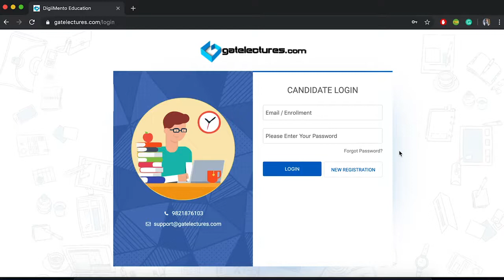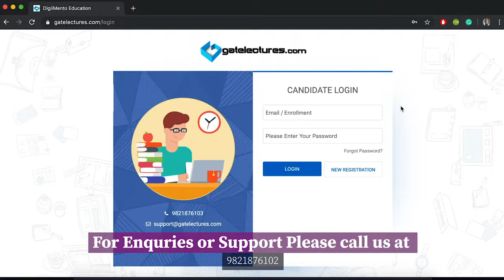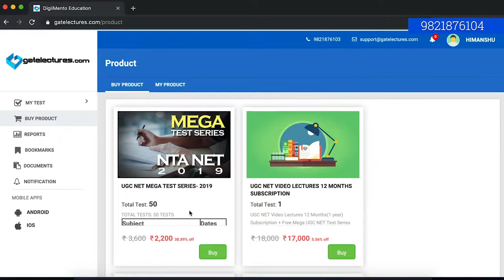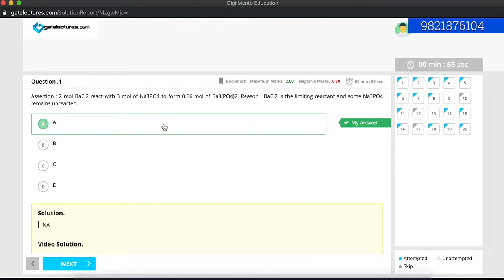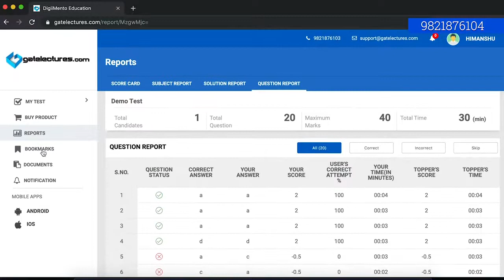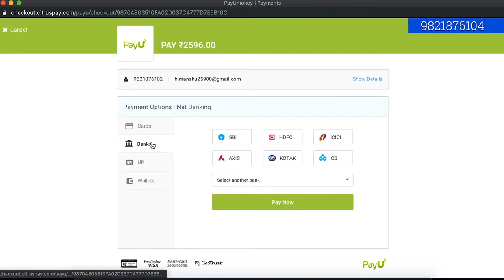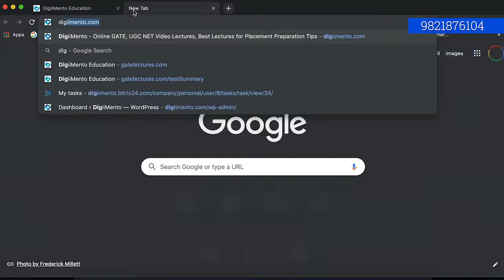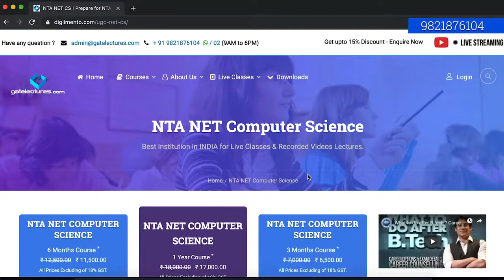NTA UGC NET Test Series Announcement for Dec 2019 Computer Science Exam